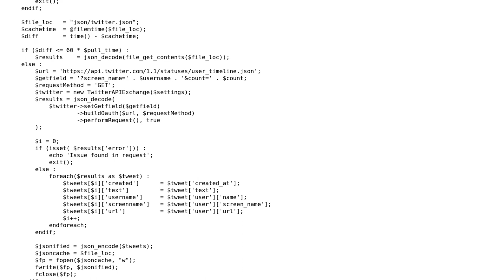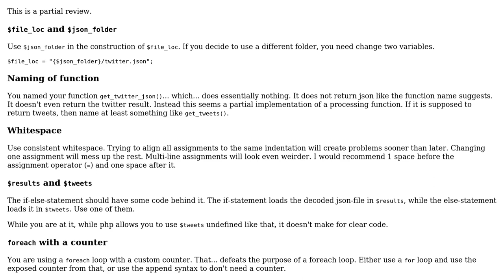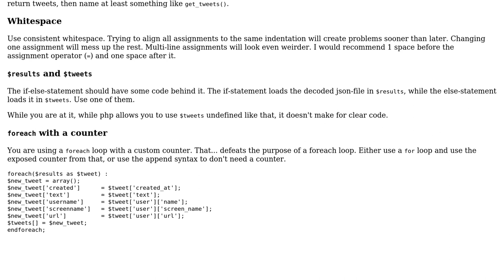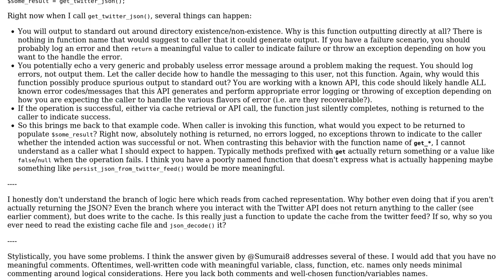PHP create JSON file from Twitter API (2 Solutions!!)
PHP create JSON file from Twitter API

With thanks & praise to God, and with thanks to the many people who have made this project possible! | Content (except music & images) licensed under CC BY-SA | Music | Images & others | With thanks to user Sumurai8 user Mike Brant user DARTHVADER and the Stack Exchange Network Trademarks are property of their respective owners. You are responsible for your own actions.